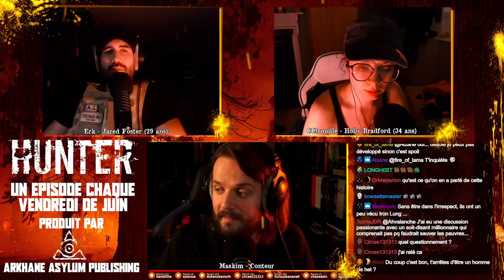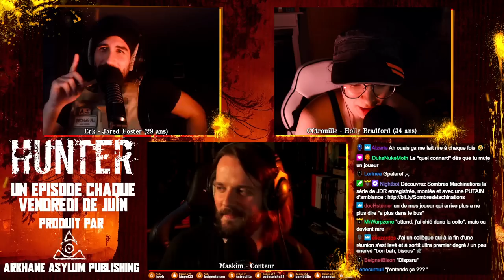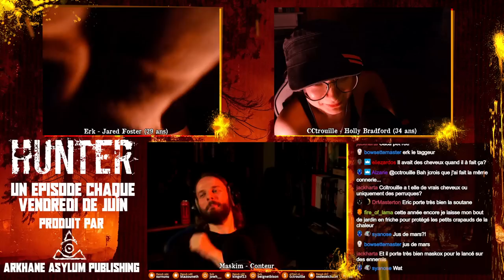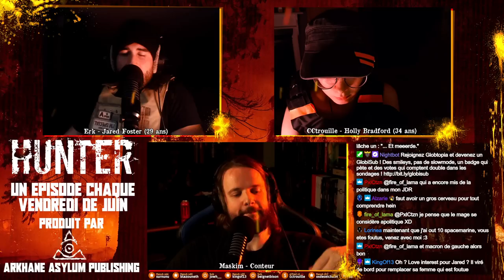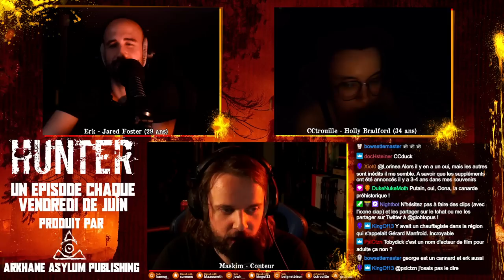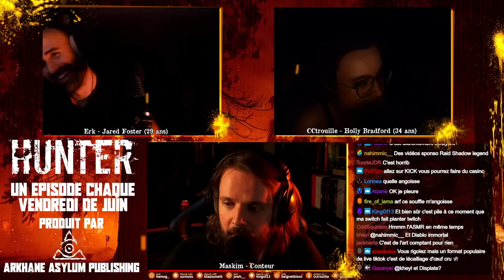Des choix et des recherches - Ep4 - Campagne Hunter le JDR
Découvrez l'univers de Hunter : Le Jugement dans cette campagne JDR avec Eric Da Silva et CCtrouille.

Découvrez l'autre format à la frontière entre l'Actual Play et le Livre Audio qu'on a fait

Produit par Arkhane Asylum Publishing.

0:00 - Intro
1:35:35 - Hunter EP04
3:09:55 - Outro